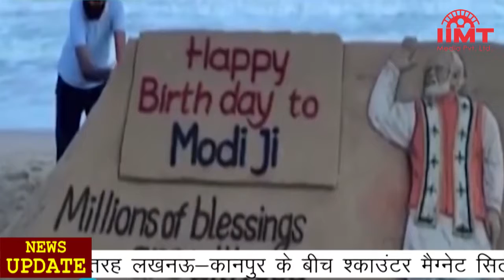News Live || 17-Sep-2020 || IIMT Media || देश में कोरोना के रिकार्ड 97 हजार 894 नए केस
देश में कोरोना के रिकार्ड 97 हजार 894 नए केस, एक्टिव केस 10 लाख के पार
दुनिया में सबसे तेजी से कोरोना संक्रमण भारत में ही बढा रहा है। देश में एक दिन में अब तक के रिकॉर्ड 97 हजार 894 नए मामले सामने आए हैं जबकि 11 सितंबर को रिकॉर्ड 97 हजार 570 केस दर्ज किए गए थे। वहीं एक दिन में 1132 लोगों की जान गई है हालांकि रिकार्ड 82 हजार 961 मरीज ठीक भी हुए हैं। वहीं, विगत 15 दिन से लगातार हर दिन मौतों का आंकड़ा एक हजार से ज्यादा रहा है। स्वास्थ्य मंत्रालय के अनुसार कोरोना संक्रमितों की संख्या 51 लाख 18 हजार हो गई है जबकि अब तक 83 हजार 198 लोगों की मौत हुई है। एक्टिव केस की संख्या बढ़कर 10 लाख 9 हजार हो गई है।

संजय राउत का तंज, क्या भाभीजी के पापड़ खाकर ठीक हुए इतने लोग?
महाराष्ट्र में कोरोना मामले बेतहाशा बढ़ रहे हैं। महाराष्ट्र ने कोरोना के मामले में अन्य राज्यों के साथ ही कई देशों को भी पीछे छोड़ दिया है। इस बीच शिवसेना सांसद संजय राउत ने महाराष्ट्र सरकार का बचाव करते हुए कहा कि कोरोना से रिकवर होने वालों की संख्या बढ़ी है। संजय राउत ने केंद्रीय मंत्री अर्जुनराम मेघवाल के 'भाभीजी के पापड़' पर भी तंज कसा। राउत ने कहा कि मैं सदस्यों से पूछना चाहता हूं कि इतने लोग आखिर कोरोना से रिकवर कैसे हुए? क्या लोग भाभीजी के पापड़ खाकर ठीक हो गए? संजय राउत स्वास्थ्य मंत्री हर्षवर्द्धन के बयान पर बहस के दौरान बोल रहे थे।

राज्यसभा में बोले रक्षा मंत्री, किसी भी परिस्थिति से निपटने के लिए तैयार है भारत
रक्षा मंत्री राजनाथ सिंह ने भारत-चीन सीमा पर जारी विवाद को लेकर आज राज्यसभा में बयान दिया। उन्होंने कहा कि सीमा विवाद अभी अनसुलझा है। चीन दोनों देशों के बीच हुए समझौतों की अनदेखी कर रहा है और वह एलएसी को नहीं मानता है। रक्षा मंत्री ने कहा कि भारत किसी भी परिस्थिति से निपटने के लिए तैयार है और हम देश का सिर झुकने नहीं देंगे। हमारे सैनिकों ने चीन की गतिविधियों के सामने 'संयम' बनाए रखा और क्षेत्रीय अखंडता की रक्षा के लिए आवश्यक रूप से 'शौर्य' का प्रदर्शन भी किया।

चीन ने अपनाया 1962 वाला पैंतरा, एलएसी पर बजा रहा पंजाबी गाने
लद्दाख में एलएसी पर जारी तनाव के बीच चीन ने नया पैंतरा अपनाया है। घुसपैठ की कोशिश नाकाम होने के बाद चीन की सेना ने पैंगोंग झील के पास फिंगर 4 और चुसूल में मोल्डोन सैन्य  चौकी पर बड़े-बड़े लाउडस्पीकर लगाकर पंजाबी गाने बजाने शुरू किए हैं। चीनी सेना ने 1962 और 1967 में भी लाउडस्पीकर रणनीति का इस्तेमाल किया था। चीनी सेना की कोशिश है कि भारतीय जवानों में असंतोष पैदा करके और कड़ाके की ठंडक की याद दिलाकर उन्हें पीछे हटने पर मजबूर किया जाए। यह भी कहा जा रहा है कि चीन की यह चाल भारतीय जवानों का ध्यान भटकाने के लिए है।

प्रधानमंत्री मोदी को जन्मदिन पर बधाइयों का तांता, भाजपा ने मनाया सेवा सप्ताह
प्रधानमंत्री नरेंद्र मोदी आज 70 वर्ष के हो गए। इस अवसर पर भाजपा पूरे देश में कई कार्यक्रम आयोजित कर रही है। उत्तर प्रदेश, बिहार, राजस्थान, गुजरात, महाराष्ट्र सहित कई राज्यों में भाजपा कार्यकर्ता सेवा सप्ताह मना रहे हैं। वहीं, जन्मदिन पर पीएम मोदी को सुबह से ही बधाइयों का तांता लगा रहा। लोग उनकी लंबी उम्र की कामना कर रहे हैं। रूस के राष्ट्रपति ब्लामिदीर पुतिन ने भी ट्वीट कर पीएम मोदी को जन्मदिन की शुभकामनाएं दीं।

श्रीनगर में सुऱक्षाबलों के साथ मुठभेड़ में 3 आतंकी मारे गए, दो जवान घायल
जम्मू-कश्मीर के श्रीनगर में आतंकियों और सुरक्षाबलों के बीच मुठभेड़ में तीन आतंकवादी मारे गए। ये मठभेड़ श्रीनगर के बाटामालू इलाके में हुई। इस दौरान सीआरपीएफ के दो जवान घायल हो गए और एक महिला की मौत हो गई। घायल जवानों को अस्पताल में भर्ती कराया गया है। अधिकारियों ने बताया कि बाटामालू के फिरदौशाबाद इलाके में आतंकियों के छिपे होने की सूचना पर सुरक्षाबलों ने रात करीब 2.30 बजे सर्च ऑपरेशन शुरू किया था। इस दौरान आतंकियों ने सुरक्षाबलों पर गोलीबारी शुरू कर दी, जिसके जवाब में सुरक्षाबलों ने भी गोलीबारी की।

ड्रग केस में नाम आने पर रकुलप्रीत पहुंचीं दिल्ली हाईकोर्ट, दायर की याचिका
बालीवुड एक्ट्रेस रकुलप्रीत सिंह ने दिल्ली हाईकोर्ट में याचिका दायर कर कहा कि सूचना प्रसारण मंत्रालय को निर्देश जारी कर उनका नाम लेने से मीडिया को रोका जाए। हाईकोर्ट ने रकुलप्रीत सिंह की याचिका पर केंद्र सरकार से जवाब मांगा है जिसमें उन्होंने रिया चक्रवर्ती ड्रग मामले से उन्हें जोड़ने वाले कार्यक्रमों के प्रसारण पर रोक लगाने की मांग की है। हाईकोर्ट ने केंद्र सरकार, प्रसार भारती और प्रेस परिषद से रकुल की याचिका के मामले में जल्द फैसला लेने को कहा। कोर्ट ने कहा कि उम्मीद है कि रिया चक्रवर्ती से जुड़े मामले में अभिनेत्री रकुलप्रीत सिंह से संबंधित खबरों में मीडिया संयम बरतेगा।

एनसीआर की तरह लखनऊ-कानपुर के बीच 'काउंटर मैग्नेट सिटी' बसाने की तैयारी
उत्तर प्रदेश सरकार राष्ट्रीय राजधानी क्षेत्र की तर्ज पर लखनऊ और कानपुर के बीच 'काउंटर मैग्नेट सिटी' बसाने की योजना बना रही है। इसका उद्देश्य एनसीआर के दबाव को कम करना है। काउंटर मैग्नेट सिटी में आधुनिक सुविधाएं विकसित की जाएंगी जिससे उद्योगों आदि के साथ ही अन्य परियोजनाओं के अनुकूल वातावरण बनेगा। इससे यहां रोजगार के अवसर बढ़ेंगे और लोगों का पलायन रोका जा सकेगा। देश में फिलहाल पांच 'काउंटर मैग्नेट सिटी' हैं जिनमें ग्वालियर, बरेली-रामपुर, पटियाला, कोटा और हिसार शामिल हैं।